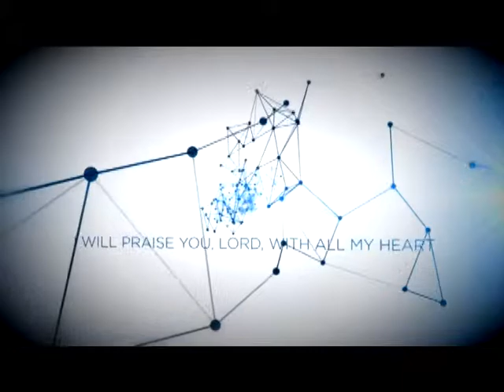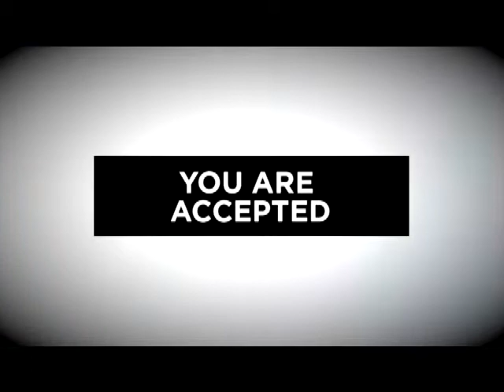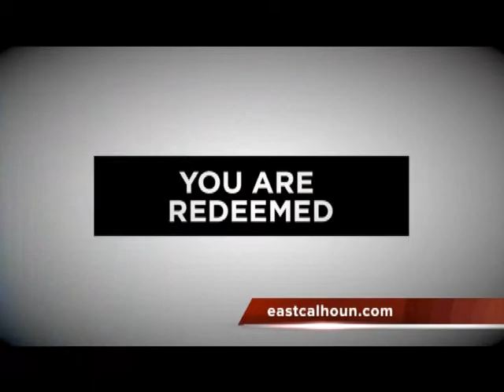Life Change - Breath of God (Part 4) - Episode 104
East Calhoun Church presents Life Change - Breath of God (Part 4) - Episode 104.